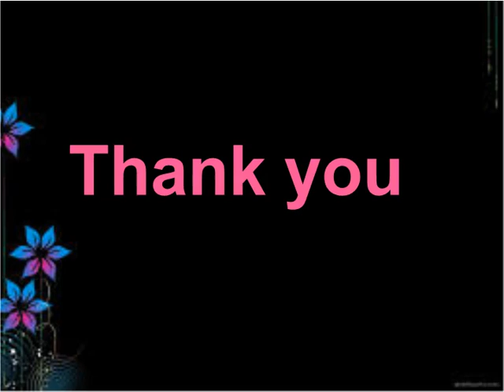Best Christmas door decorations with best quality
We are specialist in world best Christmas door decoration. Doorfoto is situated in the United State doorfoto give you a perfect indoor, outdoor design, and all design for based on the festival. Doorfoto has all types of decorating ideas which we have to want to decorate our door.